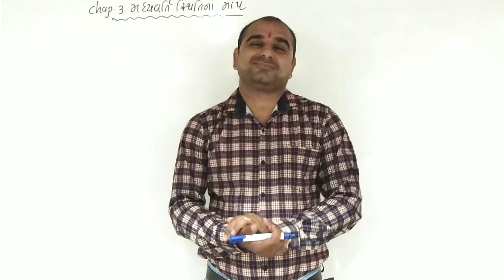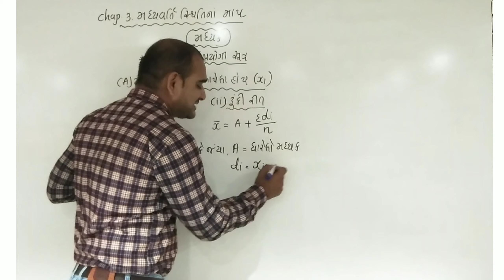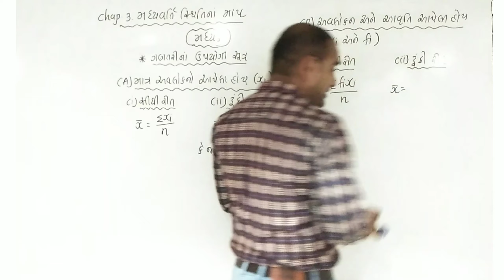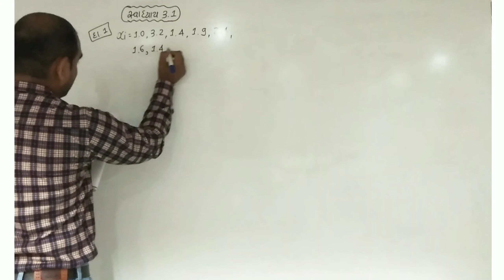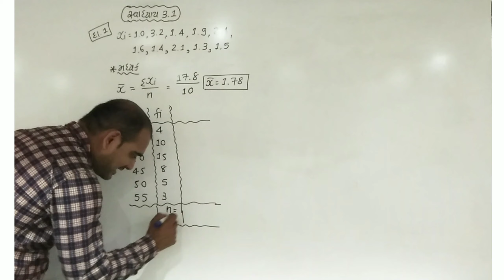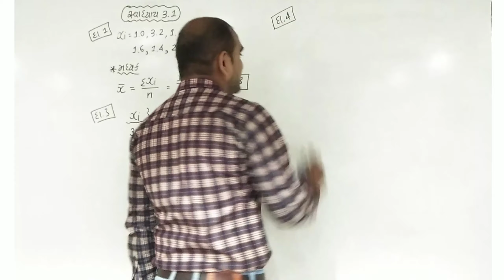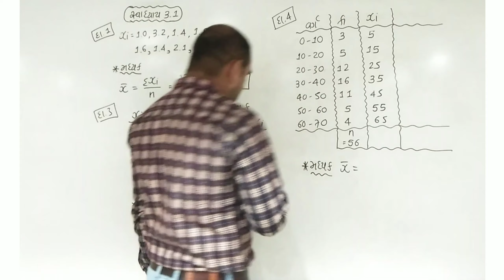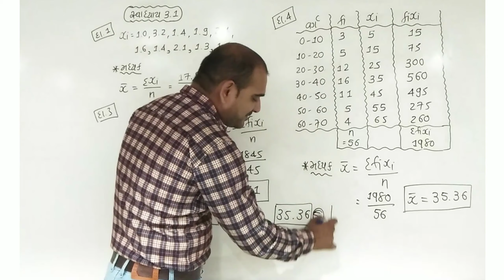11th Com. Statistics. Chap. 3 (સ્વાધ્યાય 3.1)